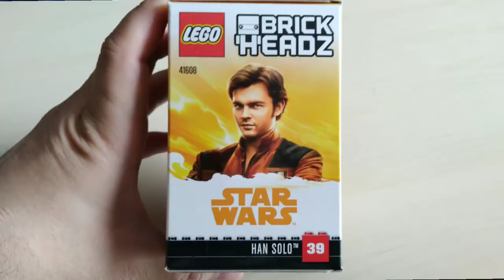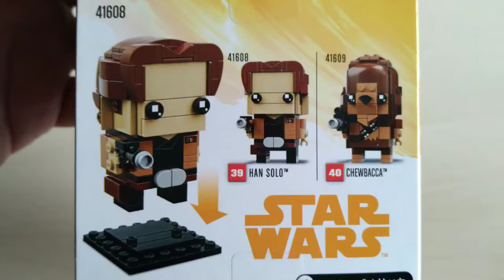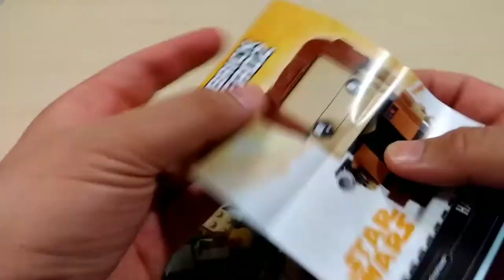Agak SUSAH nak buat rambut dia ni. Speed Build Lego Brick Headz Han Solo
NAZPASANG Episod 19. Pasang dulu Lego Brick Headz Han Solo dari movie Solo: A Star Wars Story. Nak cari partner dia Chewbacca, ntah bila boleh jumpa. 141 keping je, 25 minit siap. Speed Build tak sampai 2 minit.